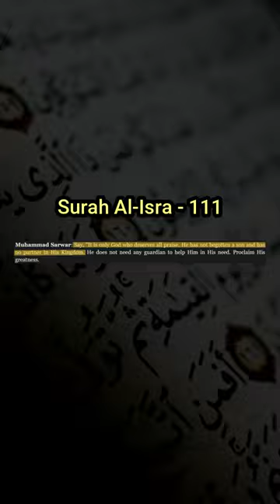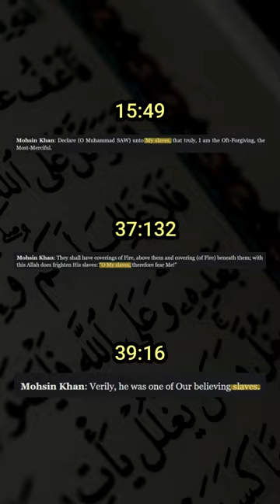Mufti Menk Commits Bid'ah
Mufti Menk fail.